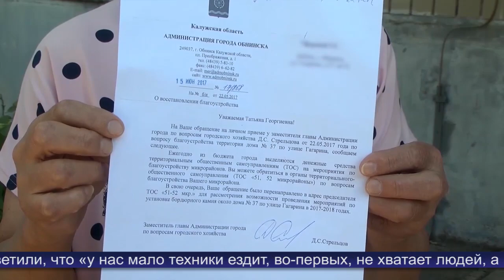Новости Обнинска 26.08.2022.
Обнинские новости (за 26 августа 2022)

В Медынском районе растут темпы промышленного и сельскохозяйственного производства.

Жители дома №37 по улице Гагарина жалуются на регулярные нарушения общественного порядка в их дворе.

В Доме учёных состоялся концерт в рамках просветительского тура «Созвучие России».